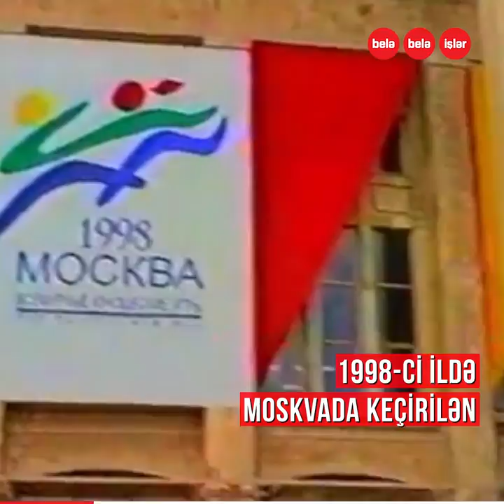Döyüşlərdə gözlərini itirən İlham Zəkiyev